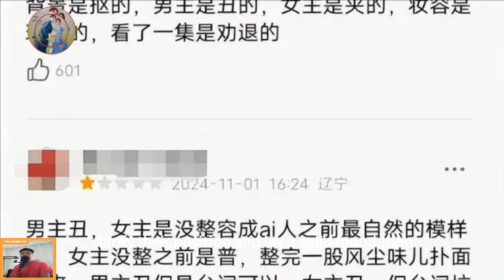Zhao Lusi's Jade Curtain Ratings Explode